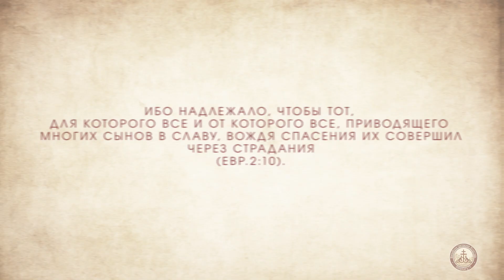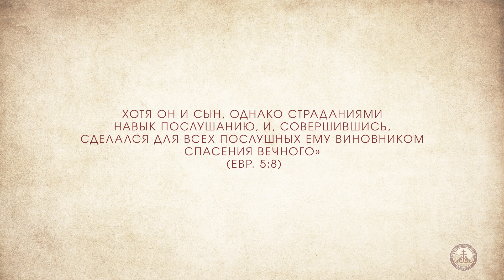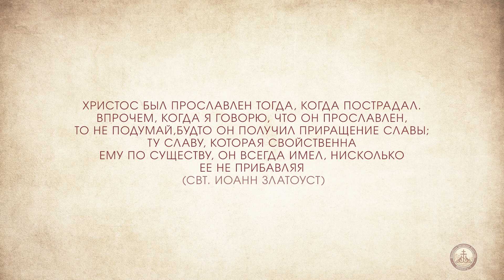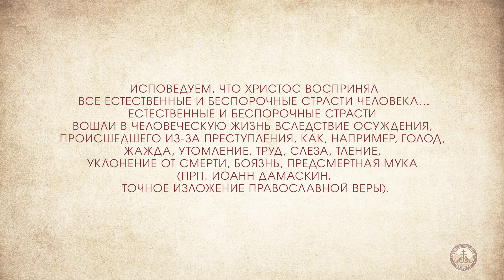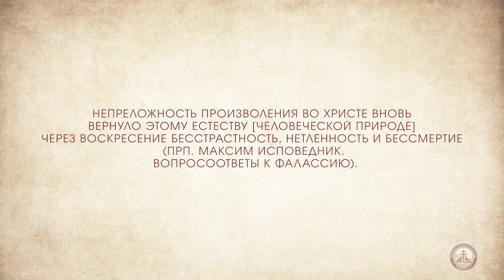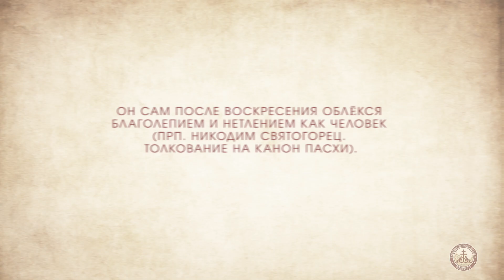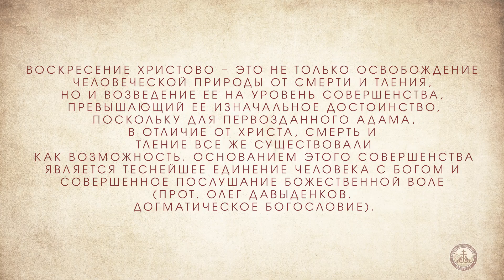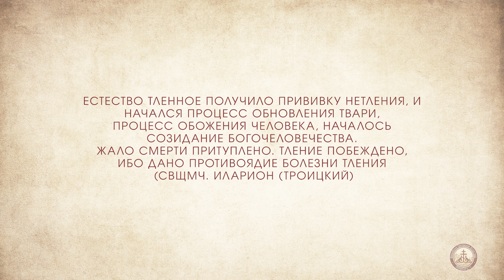Господь – просвещение мое 15. Пасха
11 февраля 2021 года в Духовно-просветительском центре Сретенского монастыря Сергей Комаров провел 15-ю лекцию курса «Господь — просвещение мое» на тему «Пасха».
Основные вопросы, которые были рассмотрены на лекции:
Воскресение Христово — главный праздник Православной Церкви.
Почему смерть Христа видели все, а воскресение немногие?
Богословие Пасхи.
Отличие ветхозаветной Пасхи от новозаветной.
Пасхальное богослужение.
Значение Пасхи в жизни христианина.
Пасхальная ночь как обновление жизни и веры.